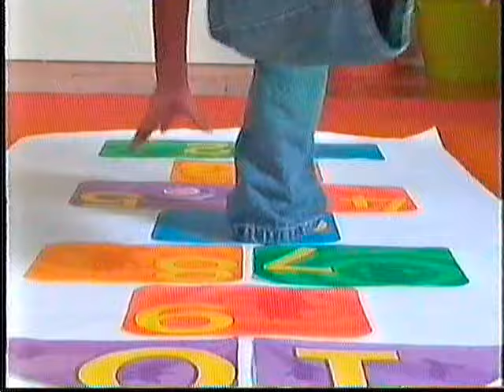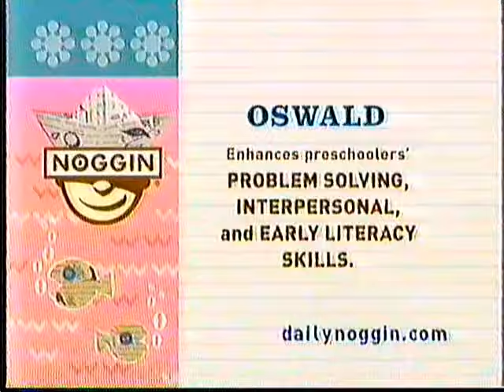Noggin Commercial Breaks (March 18-20, 23-24, 2009)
I honestly don't know what to say here lol